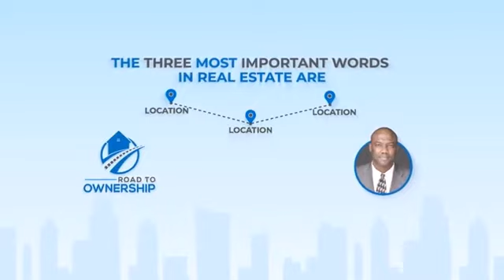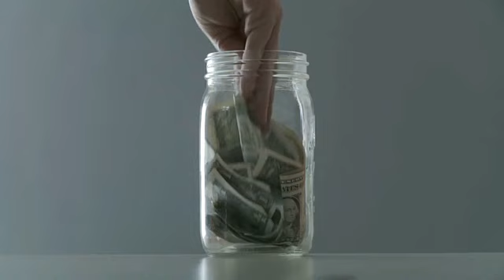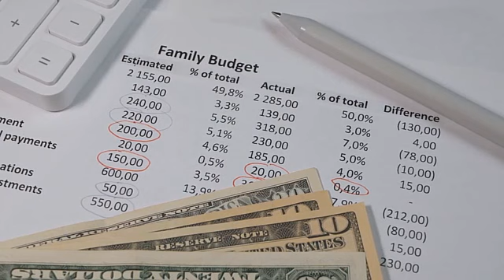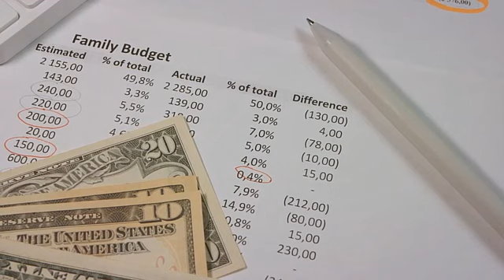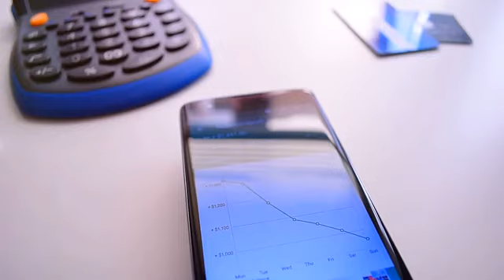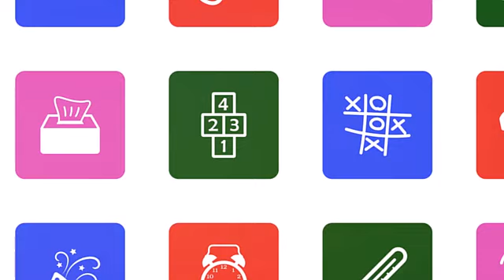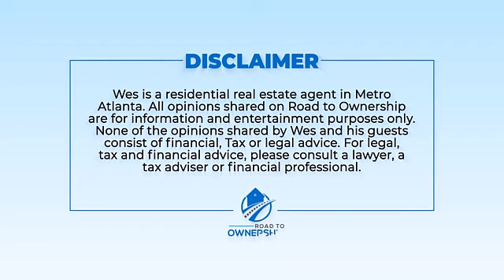"First time home buyer FAQs: Answers to your Most pressing Questions"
Have questions about buying your first home? This video will provide answers to your most pressing questions as a first-time home buyer.